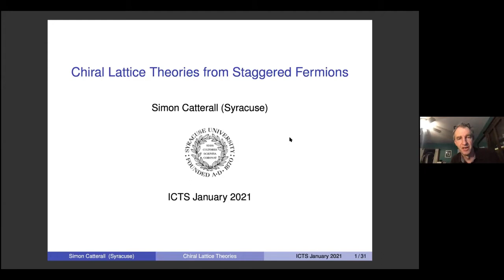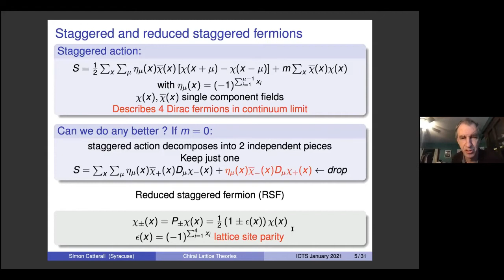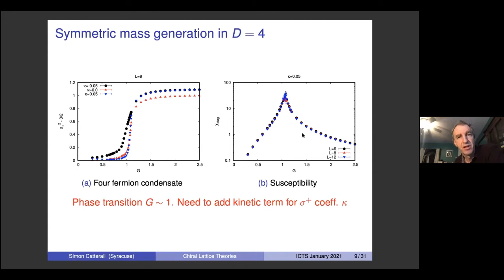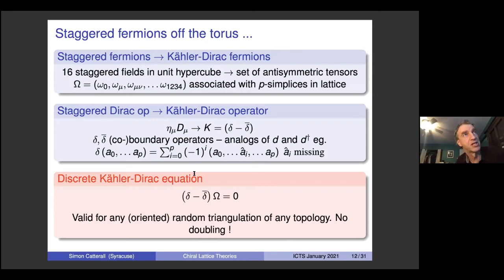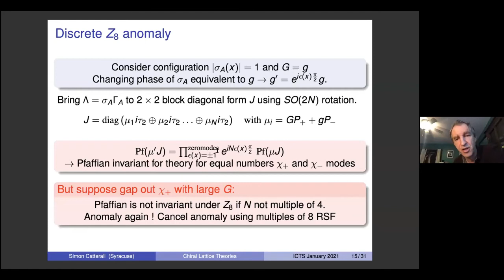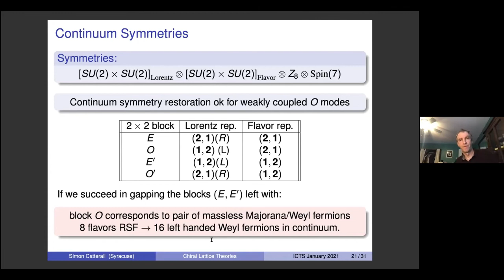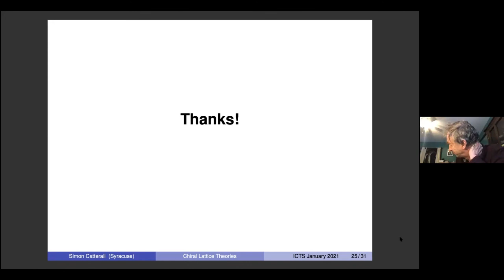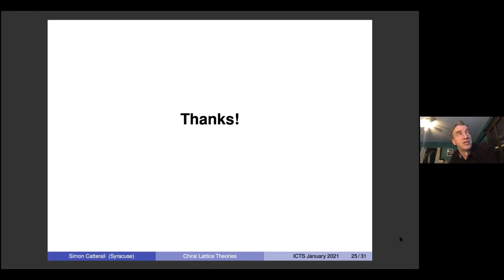Chiral Lattice Theories from Staggered Fermions by Simon Catterall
PROGRAM

Nonperturbative and Numerical Approaches to Quantum Gravity, String Theory and Holography (ONLINE)

ORGANIZERS: David Berenstein (UCSB), Simon Catterall (Syracuse University), Masanori Hanada (University of Surrey), Anosh Joseph (IISER, Mohali), Jun Nishimura (KEK Japan), David Schaich (University of Liverpool) and Toby Wiseman (Imperial College London)

VENUE: Online

Due to the ongoing COVID-19 pandemic, the original program has been postponed. This mini program is a precursor to the original program.
The goal of the second edition of the program ‘Nonperturbative and Numerical Approaches to Quantum Gravity, String Theory and Holography’ is to bring together theorists working in areas of lattice field theory, string theory and quantum gravity, to discuss the state of art nonperturbative methods and numerical approaches to tackle current and relevant research problems.
The program has strong pedagogical component as it also aims to build a growing community of theoretical scientists in India, to engage more in nonperturbative field theories interconnecting string theory,  supersymmetric/superconformal field theories, quantum black holes, gravity, and holography.

This program can be broadly divided into the following five topics.

Lattice Supersymmetric Field Theories

Matrix Models, Quantum Black Holes, and Gravity

Large N

Formal Developments on the Lattice

Quantum Information and Quantum Computation for Quantum Gravity/String Theory, Holographic Renormalization

As an invitation to the main program, this mini program will include a series of research talks on the following topics and accompanying discussion sessions.

Chiral Lattice Fermions from Staggered Fields by Simon Catterall (Syracuse University, USA)
Asymptotic Freedom with Qubits by Shailesh Chandrasekharan (Duke University, USA)
The Weak Cosmic Censorship Conjecture: Current Status by Pau Figueras (Queen Mary University of London, UK)
Tensor Network Methods in Four Dimensional Field Theory by Daisuke Kadoh (National Center for Theoretical Sciences, Taiwan)
Lattice Quantum Gravity and Asymptotic Safety by Jack Laiho (Syracuse University, USA)
Complex Langevin Simulations of the Matrix Model for Superstrings by Jun Nishimura (KEK, Japan)
Progress and Prospects of Lattice Supersymmetry by David Schaich (University of Liverpool, UK)
Lattice Holographic Cosmology by Kostas Skenderis (University of Southampton, UK)
Quantum Gravity in the Lab by Brian Swingle (University of Maryland, USA)
Target Space Entanglement and Bekenstein Hawking Entropy by Sandip Trivedi (TIFR, India)
Semi-Abelian Gauge Theories, Non-invertible Symmetry, and String Tensions Beyond N-ality by Mithat Unsal (North Carolina State University, USA)

0:00:00 Chiral Lattice Theories from Staggered Fermions
0:00:48 Outline:
0:03:05 Motivation and Problems
0:05:04 Proposal
0:06:47 Staggered and reduced staggered fermions Staggered action:
0:09:15 Reduced staggered fermions as Majorana fields
0:16:05 Generating mass - four fermion interactions for RSF
0:18:11 Symmetric mass generation for RSF
0:20:58 Symmetric mass generation in D = 4
0:23:05 Gapping subsets of RSF
0:30:06 An important aside
0:32:43 Staggered fermions off the torus ...
0:36:09 An anomaly for Kahler-Dirac fermions A linear operator Consider Twp - (-1)Pwp.
0:42:17 Effective action for A on torus Back to the torus.
0:43:49 Discrete Zg anomaly
0:46:14 Turning this around
0:50:04 Asymmetric condensates - prelim
0:51:37 No SSB - prelim
0:52:36 Gapping the even states
0:54:37 Continuum fields
0:57:36 Continuum Symmetries
0:59:22 Magic numbers of fermions
1:00:22 Connection to Pati-Salam
1:02:24 Summary
1:04:46 Thanks!